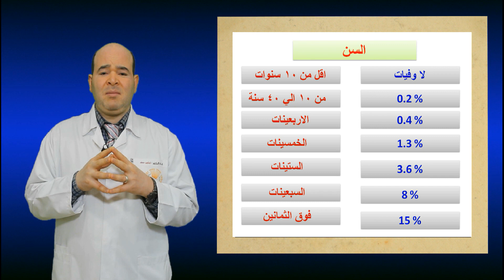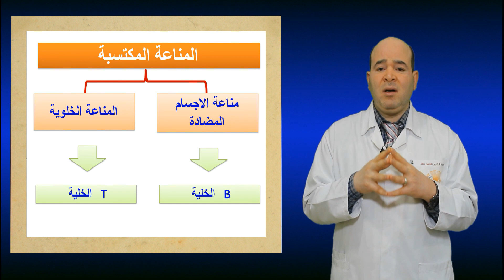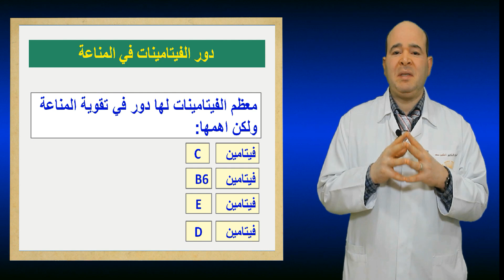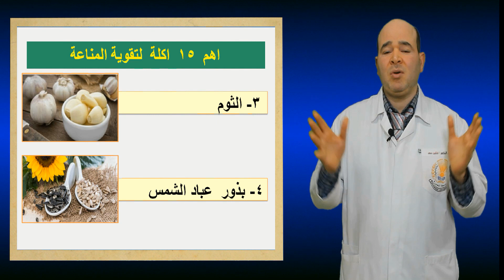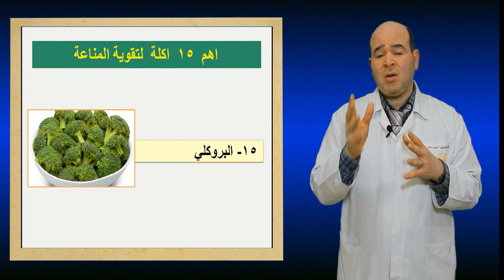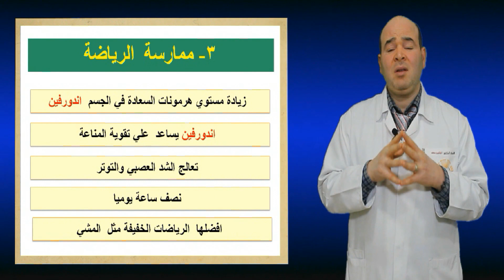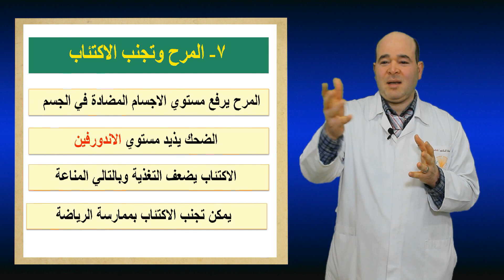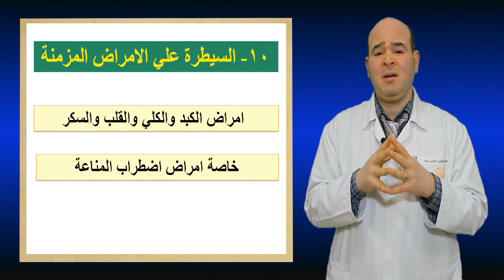3- تقوية جهاز المناعة للأطفال في مواجهة كورونا في برنامج طبيبك الخاص